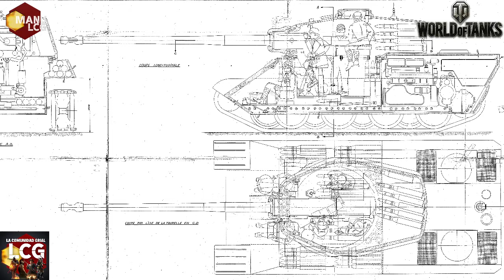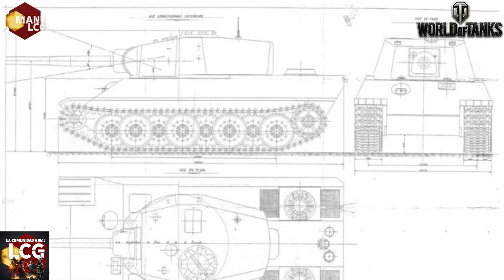AMX M4 49L HABILIDADES - SORTEO 30 DÍA PREMIUM /TUTORIAL Español English Pусский 中文 World of Tanks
SORTEAMOS el DÍA 12 de JUNIO 30 DÍAS PREMIUM!!
Sólo para los suscritos de YouTube,

En este vídeo os presentamos el AMX M4 49L carro PESADO FRANCES TIER VIII el EQUIPAMIENTO y las HABILIDADES de la TRIPULACION (DIRECTO TODOS LOS MIERCOLES Y SABADOS EN twitch ) ,Espero que os guste :)

LA COMUNIDAD GRIAL

Si tenéis alguna duda podéis dejarla escrita en los comentarios para resolverla en próximos vídeos :)